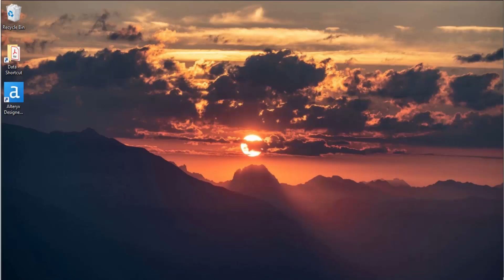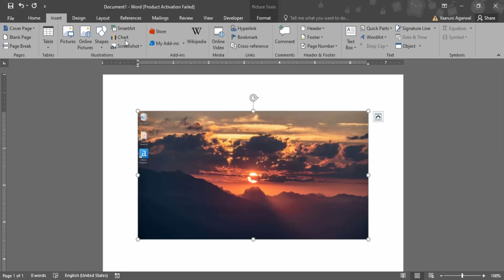How to Insert a Screenshot Into a Microsoft Word Document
# Visual Integration: How to Insert a Screenshot into a Microsoft Word Document | Word Processing Tutorial

Welcome to our tutorial on seamlessly incorporating visuals into your documents in Microsoft Word! In this comprehensive guide, we'll walk you through the steps to insert a screenshot, enabling you to enhance your documents with visual elements, annotations, and real-time captures. Whether you're creating reports, tutorials, or presentations, mastering the skill of inserting screenshots can significantly elevate the visual impact of your content.

📸 **Why Insert Screenshots in a Microsoft Word Document?**
Discover the benefits of using screenshots to illustrate concepts, provide examples, and enhance the overall visual appeal of your documents.

- **Capturing Screenshots:** Learn how to capture screenshots on your computer or device using built-in tools or third-party applications.
- **Inserting Screenshots in Word:** Explore different methods for inserting screenshots into your Microsoft Word document.
- **Annotating Screenshots:** Understand how to add annotations, labels, or highlights to your screenshots within Word for better clarity.
- **Adjusting Screenshot Appearance:** Explore advanced customization options, including resizing, cropping, and formatting screenshots to suit your document's needs.

📝 **Step-by-Step Screenshot Insertion Process:**
Follow our detailed instructions and examples to gain hands-on experience with inserting screenshots in Microsoft Word. From capturing to customizing, we'll guide you through the process seamlessly.

⚙️ **Advanced Visual Integration Techniques:** Delve into advanced techniques for visual integration, including combining multiple screenshots, creating collages, or incorporating screenshots into a specific design.

👩‍💻 **Best Practices for Visual Enhancement:**
Enhance your document design skills with practical tips and best practices for using screenshots effectively. Learn how to maintain consistency, clarity, and professionalism in your documents.

Bring your documents to life with the power of visuals! Watch the tutorial, follow the steps, and discover how to seamlessly insert and customize screenshots in Microsoft Word. Hit play now and elevate your document design skills! 📸📄💻